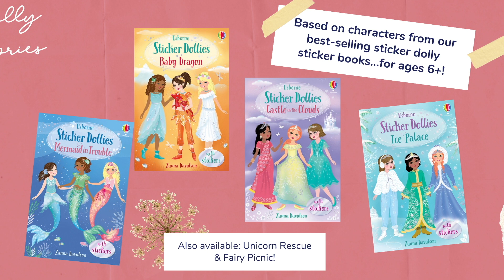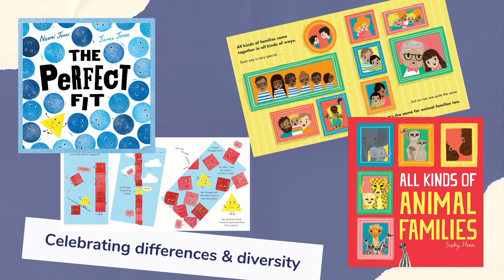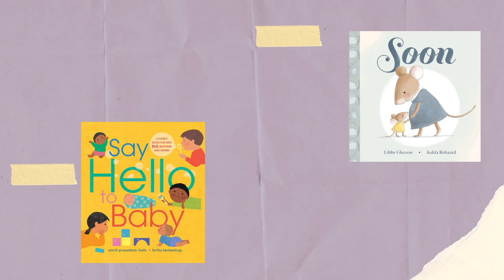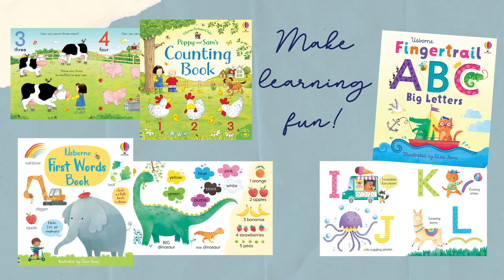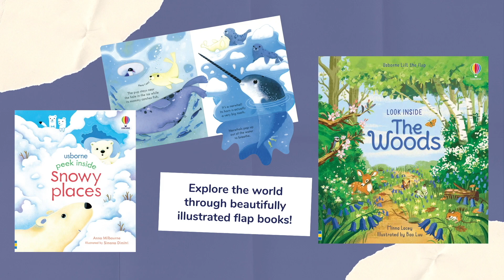Usborne Books & More ~ Spring Titles 2021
Check out these new titles from Usborne Books & More, releasing January 2021+ ...what's your favorite?

00:00 - Chapter Books & Phonics
00:48 - Picture Books & Read Alouds
01:32 - Interactive Early Learning
02:13 - Classic Tales
02:38 - Board Books
03:42 - Non-Fiction
04:37 - Activity Fun!